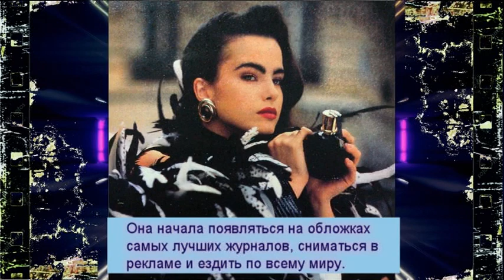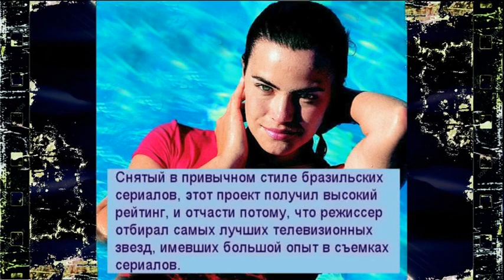Красотка из сериала «Земля надежды» Ана Паула Арозио покинула сериалы навсегда